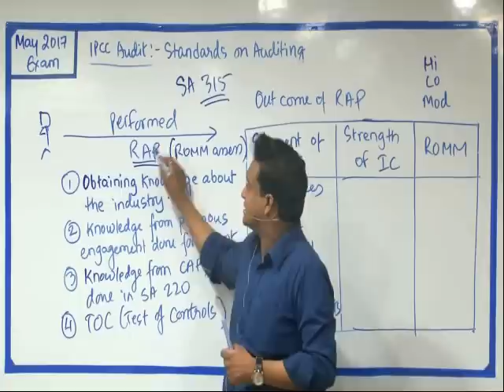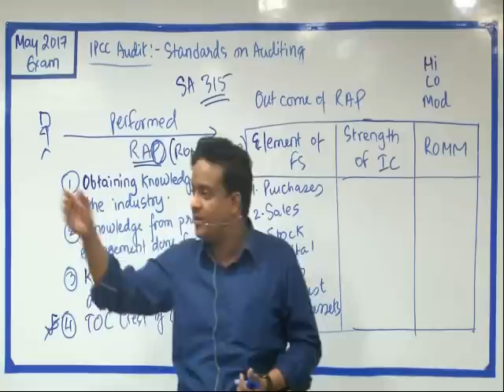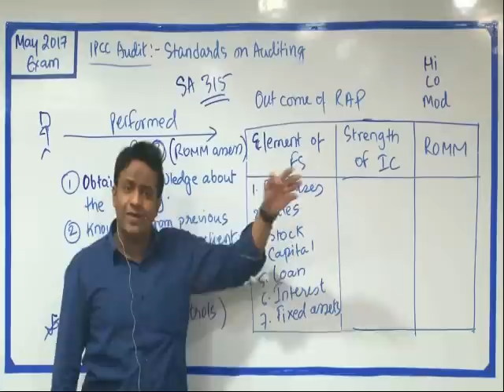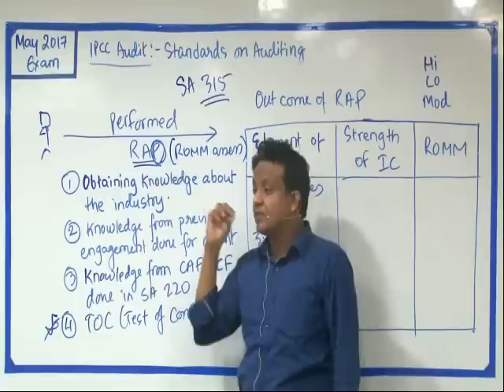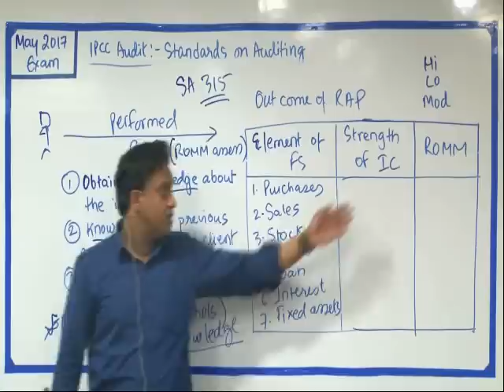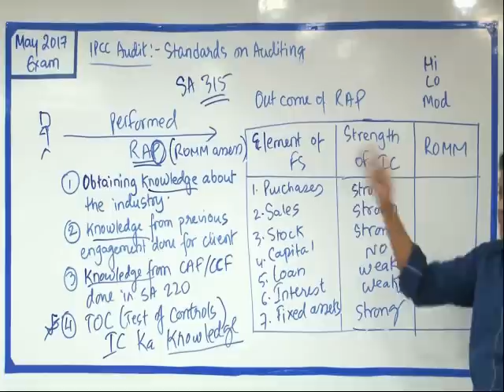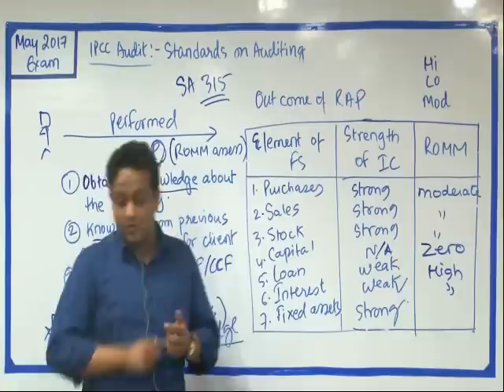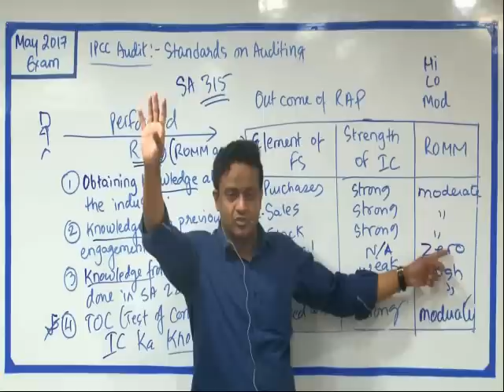AUDIT Conceptual Discussion on Risk Assessment Procedure SA 315 - SIDDHARTH AGARWAL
In this Video Capsule I have explained the concept of Risk Assessment Procedure (AUDIT) SA 315. Most students struggle with the concept of ROMM in Audit. I hope it helps you. - SIDDHARTH AGARWAL